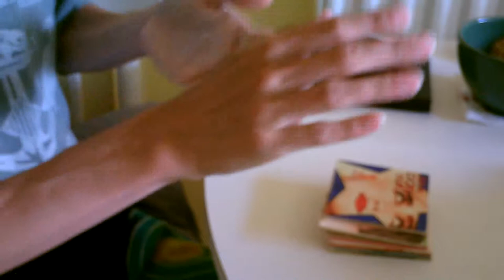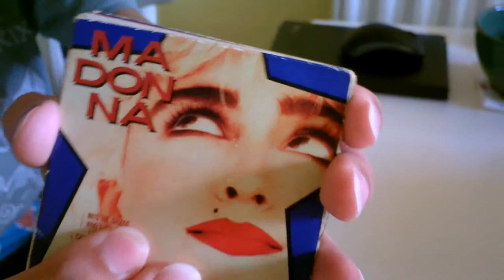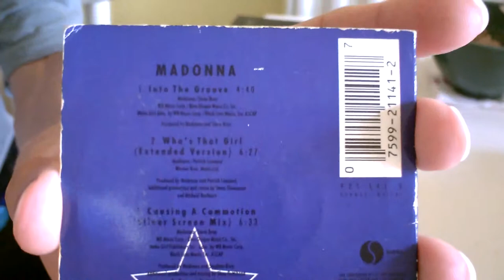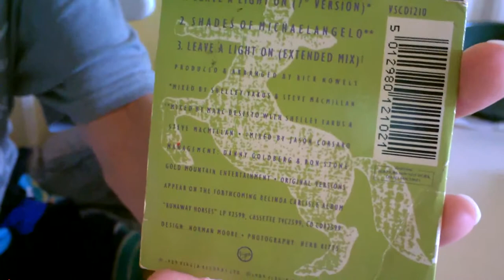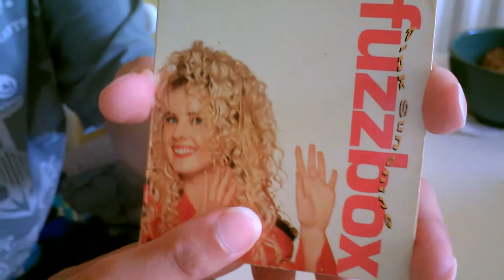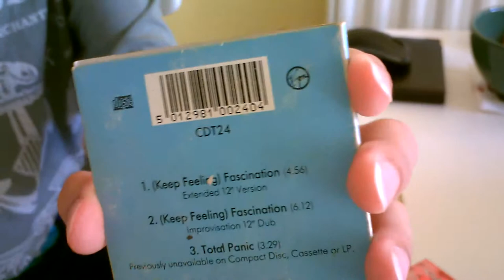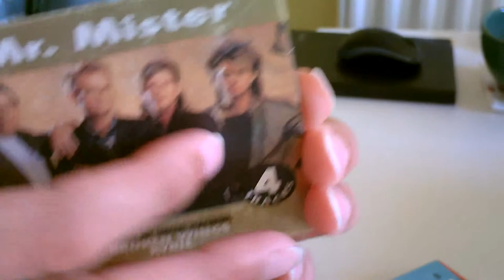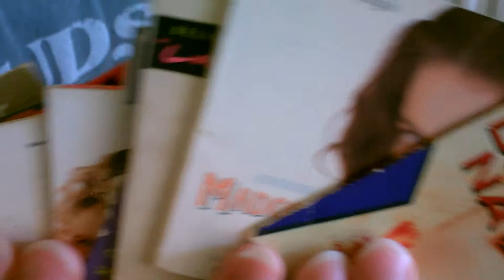the 3" compact disc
A brief history in 'format' ..ala 'its place in the commercial market' ..and all acc.to me ;0]

..and tell him I sent u ;0)